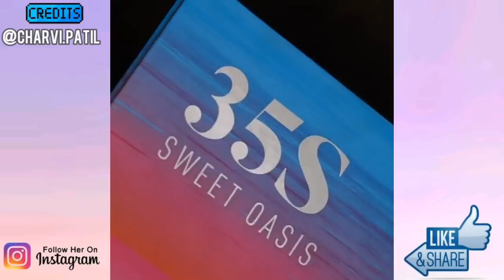Os Melhores Tutoriais de Maquiagem das Gringas #45 💜 New Eye Makeup Ideas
As Melhores Tendências de maquiagem do Instagram, Para você se inspirar💜
Os Melhores Tutoriais de Maquiagem Para Os Olhos

Para mais Inspirações, Siga as Maquiadoras no Instagram.
Basta clicar nos links abaixo

✨Neste canal você encontra tudo sobre:
 maquiagem,make de gringa,os melhores tutoriais de maquiagem do instagram,maquiagem do instagram,dicas de maquiagem,os cabelos cacheados mais lindos do instagram,tendencias de maquiagem 2021,new makeup trends 2021,makeup trends 2021,